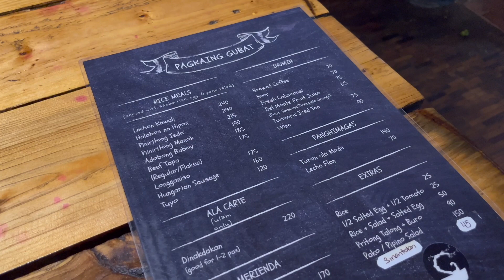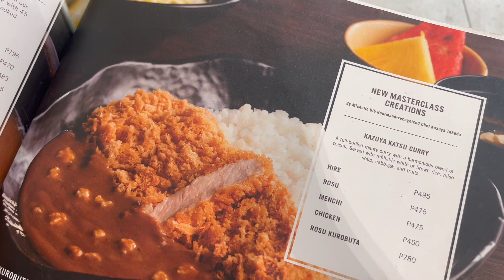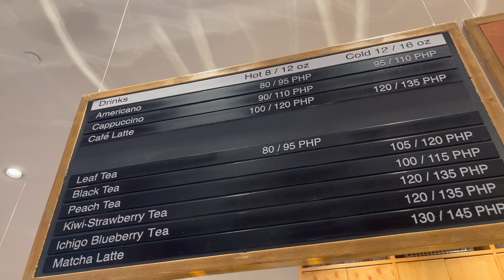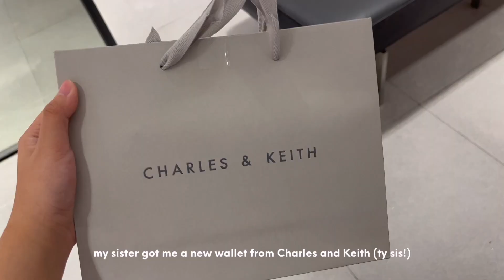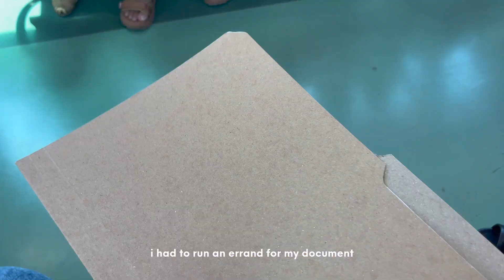Life in PH 🏡 what I eat in a day, mall days, life lately, best restaurants in Manila, living alone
*:･ socials ੈ✩‧₊˚

hey! these codes are for you:

Yesstyle code 🌴 MIMIFILMS10
Stationery Pal code 🧸 MIMIFILMS

✧˖°. music ✧˖°.

☆.｡.:* tags .｡.:*☆